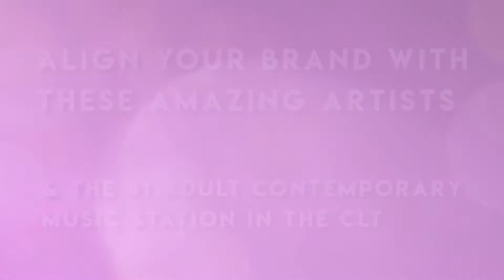V Series for V101 9 Charlotte VIRTUAL CONCERT